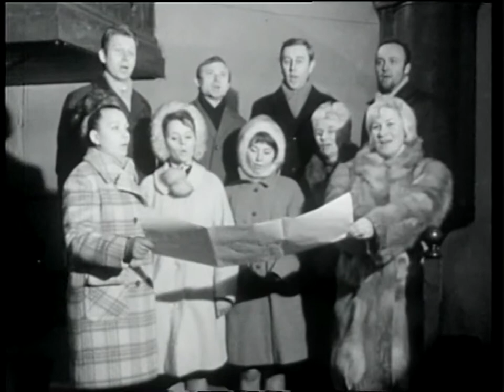Sen O Vánocích (Vánoční Písně A Koledy) ◎ Karel Gott (2004)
📀 Tracklist
1 Dny Zázraků A Přání [O' Holy Night] 3:41
2 Pár Havraních Copánků [Love Me Tender] 2:30
3 Hura Alleluja, Panna Syna Porodila 1:26
4 Adeste Fideles 3:30
5 Tichá Noc [Stille Nacht, Heilige Nacht] 2:16
6 Vánoční Strom 3:21
7 Pastýři, Vstávejte 1:39
8 Alžbětínská Serenáda [Elisabethan Serenade] 3:35
9 S Láskou Jdu K Vám (Caro Mio Ben 2:59
10 Chtíc, Aby Spal 3:00
11 Táto, Zůstaň Aspoň Do Vánoc [Daddy, Don't You Walk So Fast] — Live 2:42
12 Sen O Vánocích [The Poet And I] — Live 3:40
13 V Té Noci Zázračné [Es Ist Ein Ros'entsprungen] 4:02
14 Bratři, Já Jsem Slyšel [Gloria In Excelsis Deo] 1:47
15 Narodil Se Z Lásky K Nám [Gloria] 1:30
16 Nesem Vám Noviny 1:14
17 Zítra Stromek Zazáří — Live
Featuring – Darina Rolincová
1:41
18 Moudré Smíření [O Sanctissima] 1:31
19 Dingi Lingi Ding Dong
Featuring – Helena Vondráčková
2:57
20 Agnus Dei — Live 2:53
21 Adeste Fideles (II) 3:30
22 Panis Angelicus
Featuring – Ladislav Křížek
3:53
23 Zní Nad Betlémem Glória 3:30
24 Bílé Vánoce [White Christmas] 3:31
25 Navrať Se K Růžím — Live
Featuring – Lucie Bílá
3:31
26 Zázrak Vánoční — Live 2:40
27 O Kráse Těchto Svátků — Live 3:08
28 Jaká To Nádhera [Caruso] — Live
Featuring – Marta Kubišová
4:45
29 Purpura — Live 2:22
30 Tam V Dálce, V Městě Betlémě [Oh, Little Town At Betlehem] — Live 3:32
31 Ave Maria — Live
Featuring – Eva Urbanová
4:17
32 V Městečku Jménem Betlém [Mary´s Little Boy Child] — Live 2:24
33 Od Betléma Do Vsetína — Live 2:43
34 Jsou Svátky [Mandy] — Live 3:19
35 Svet Lásku Má
Featuring – Pavol Habera, Peter Dvorský
5:20